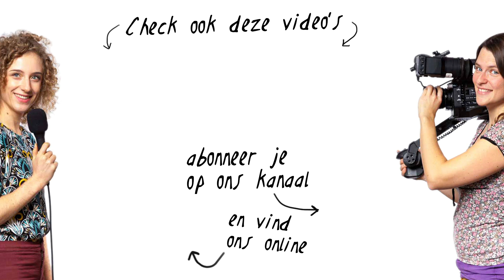5 veelgemaakte fouten in promo video's | de Videomakers voor Ondernemers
Ga je als ondernemer een promotie video maken? Dan is het goed om hier op te letten. Deze 'fouten' zien wij vaak terugkomen wanneer mensen hun eerste promo video maken.